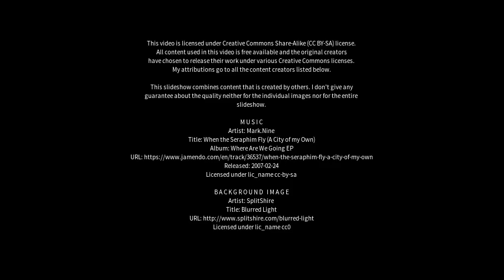Best places to visit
Best places to visit - The Vines (Australia) Best places to visit - Slideshows from all over the world - City trips, nature pictures, etc.